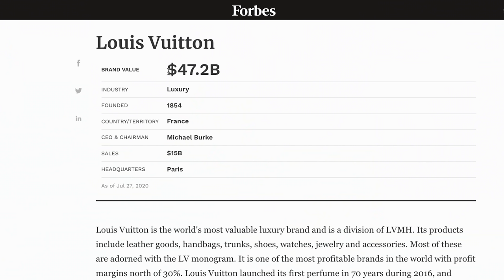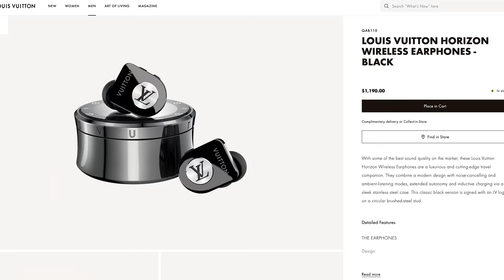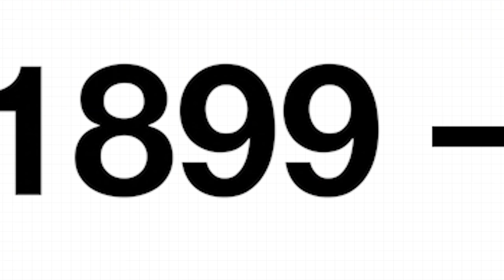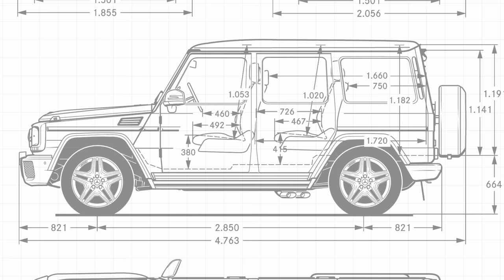How Louis Vuitton’s Monogram Became Fashion's Most Loved Pattern | Behind the HYPE: LV Monogram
The Louis Vuitton monogram has become one of culture’s most recognizable prints, spotted on the likes of Kanye West, Supreme skaters, and Takashi Murakami. In the course of over a century, the LV monogram has transformed from a symbol of luxury travel to a culture-dominating phenomenon. This is how it took over the world.